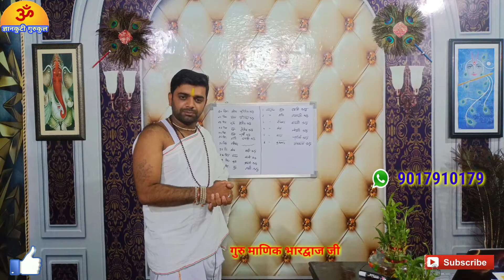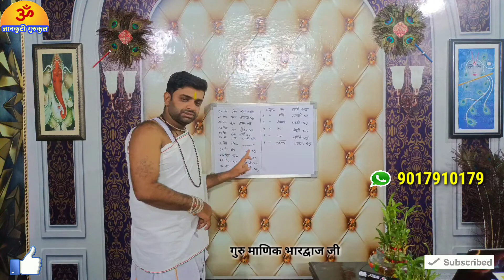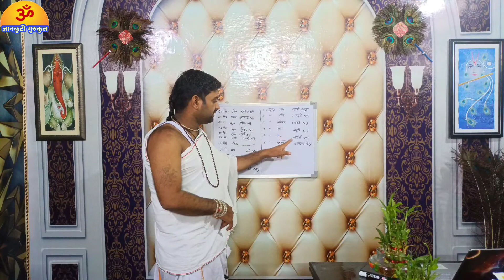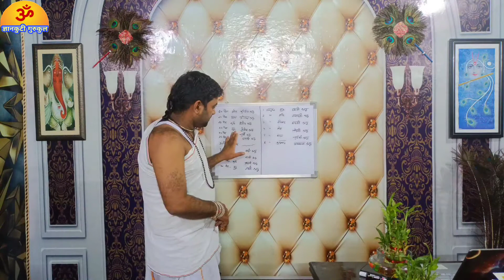श्राद्ध_पक्ष_2021 कब शुरू है, Kis Tarik Ko Konsa Sradh Hai,अपने पूर्वजों की आत्मा की शांति हेतु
Thankyou ji